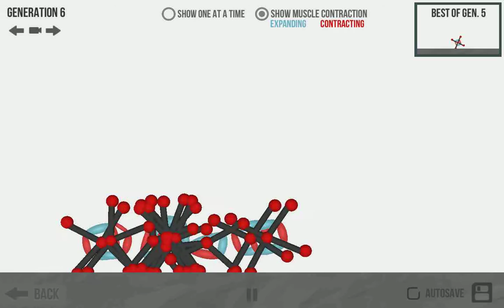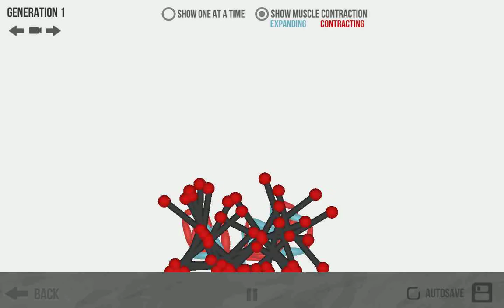playing with Evolution by Keiwan 14